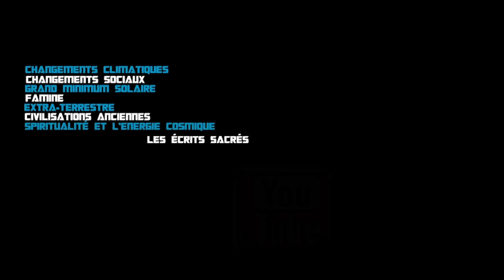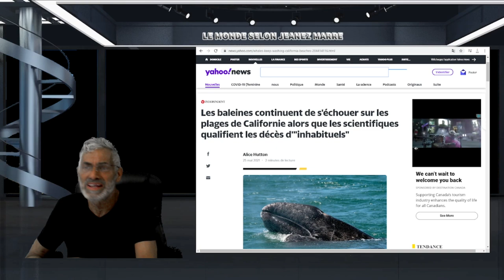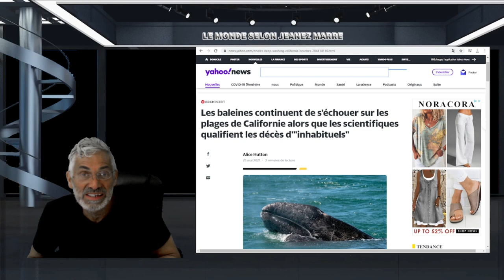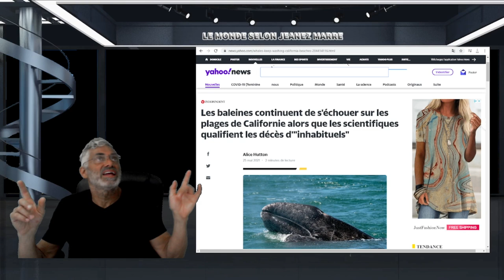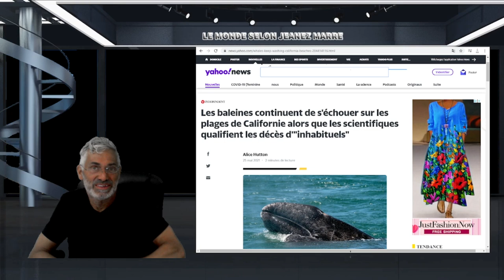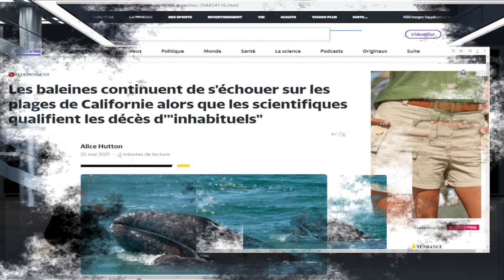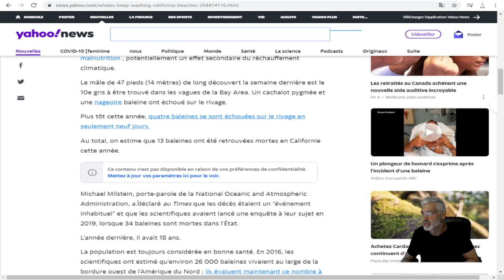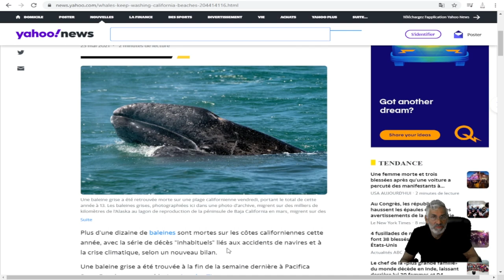Les baleines continuent de s'échouer sur les plages de Californie;LE PLASTIQUE SYMBOLE DE LA LUTTE.